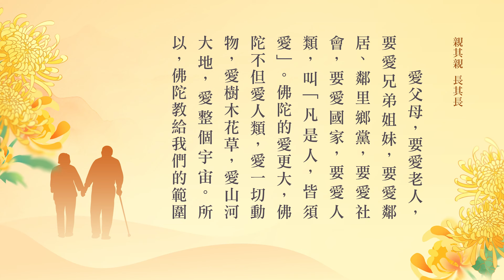重陽節｜親其親 長其長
經句：
人人親其親，長其長，而天下平。
——《孟子·離婁上》

開示：
孟子有一句話講得非常好，「道在邇而求諸遠」，其實大道離我們近在咫尺，並不是很遙遠，但是人往往會想的是往外去求、往枝末去求，然後想得很複雜，「事在易而求諸難，人人親其親、長其長，而天下平」。道理就在我們當下，不需外求的，可是我們往往想得太複雜，事情其實是容易的。所以孟子後面講的，每個人都孝順他的父母親，都恭敬友愛他的兄長、兄弟姐妹，家就安定了，天下就安定了。
大馬中心第二屆中華傳統文化進修班（第1集） 2010/4/29

而因為「少成若天性，習慣成自然」，他在家庭裡面就養成了他待人的態度。所以我們看到，今天他對父母非常的有孝敬，他一踏出家庭，他到學校去尊重他的師長，友愛他的同學。所以學校老師叫師父，同學叫師兄弟，都是家庭倫常的延伸。到了單位去，比方說在古代到了朝廷去，他的領導者叫君父，用恭敬父母的態度來侍候領導，然後用兄弟友愛的心去對待他的同事，這個團體也安定了。
家和萬事興（第2集） 2010/8/12

所以我們看這三個倫常，延伸出整個社會的安定，朋友、師兄弟之間都和樂。我們看到這整個五倫的發展，它核心還是夫婦，因為夫妻要把正確的做人道理演給孩子看，孩子從小耳濡目染、潛移默化，他就學到做人的道理。

父子的親愛，把這種親愛引申到愛天下人，這是中國人，太偉大了！「老吾老以及人之老，幼吾幼以及人之幼」，愛天下人。莊子說的，「天地與我同根，萬物與我一體」。不但愛天下人，愛樹木花草、愛山河大地，為什麼？它跟我們同根，本是同根生。

惠能大師開悟的時候說，「何期自性，能生萬法」，萬法就是宇宙。整個宇宙從哪來？自性是真心，我們的真心變現出來的。這個身也是真心變現出來的，那就是普遍要愛，這是愛自己的自性。愛一切眾生如同愛自己的身心一樣，沒有兩樣，中國古聖先賢教學第一章，頭一堂課。

一定要把教育做好，讓小孩都有這個共識，我愛父母，愛祖父母，愛跟我父母年齡相彷彿的，那都是我的父母，這個做不到不行。難得有這麼多人發心，我覺得這是祖宗之德，做出一個榜樣來給大家看看。中國人所謂的家跟現在這個家的概念完全不相同。

我們能敬重老人，它有因果！我們愛老人，我們敬重老人，我們幫助老人，我們老的時候就有很多年輕人幫助我們，尊重我們。一個道理，我們今天要是輕視老人，不照顧老人，到我們老的時候可有罪受了，誰理你？所以我們想到自己會老，我們就特別愛護老人，要幫助老人，要解決老人許許多多這些困難問題。

懂得如何尊敬老人，敬愛老人，伺候老人，安慰老人，妥善的照顧他們。學了馬上就有用，不是學了沒用處。三福裡頭第一個：「孝養父母，奉事師長」，這些老人都是我們的父母，都是我們的師長，我們可以常常跟他聊聊天，向他請教。他年歲大了，一生當中經歷不少故事，許許多多的經驗我們可以學習。善的向他學習，不善的我們來改進，這樣就能夠達到至善。

所以，既然古今中外佛菩薩、聖賢、哲人都重視教育，知道只有教育能夠解決一切問題。所以哲學、宗教、傳統文化的根本就是這個愛心。在中國人五倫裡面第一倫「父子有親」，把它正式列入教育裡頭的大根大本，就是基本的教育概念，教什麼？教孝悌。孝是對父母，這個孝如何能保持一生不會改變，這是教育第一個目標。第二個目標，這個愛要發揚光大，家族裡面、社會上年紀跟父母差不多的都要用孝敬父母的心來孝敬這些人（比我們長一輩的人），把它發揚光大。
安心、安身生活之方法（第9集） 2013/6/11

愛父母，要愛老人，要愛兄弟姐妹，要愛鄰居、鄰里鄉黨，要愛社會，要愛國家，要愛人類，叫「凡是人，皆須愛」。佛陀的愛更大，佛陀不但愛人類，愛一切動物，愛樹木花草，愛山河大地，愛整個宇宙。所以，佛陀教給我們的範圍太大了，到最後告訴我們「心包太虛，量周沙界」，達到究竟圓滿。